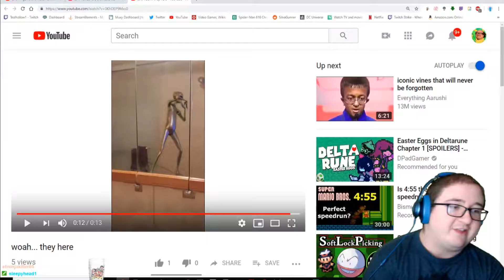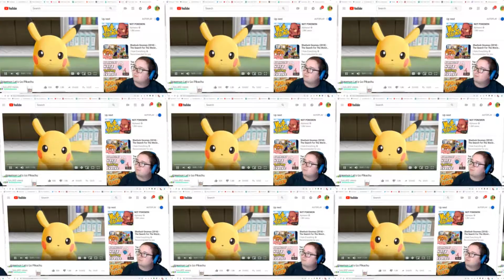Teal goes deaf in his own stream